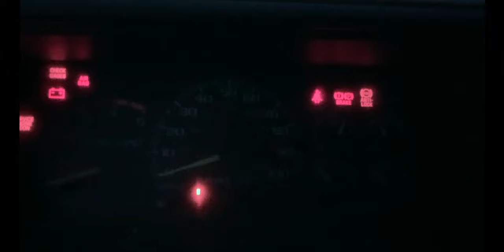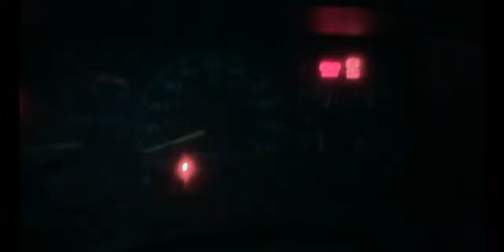BEST 6.5 TURBO DIESEL COLD START | -9 Degrees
1996 chevy k1500 with a 6.5 turbo diesel in it. It was -9 degrees when i went out to start it after sitting all night. Finally got both batteries working properly. Comment what else you want to see from this truck!!